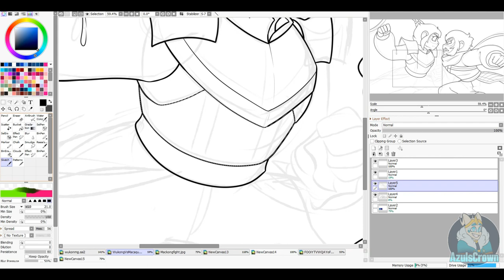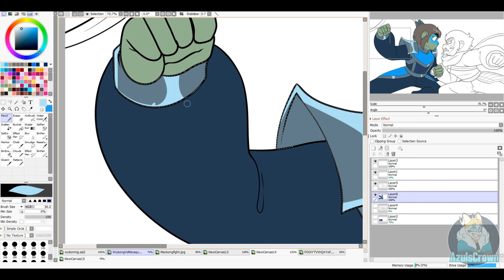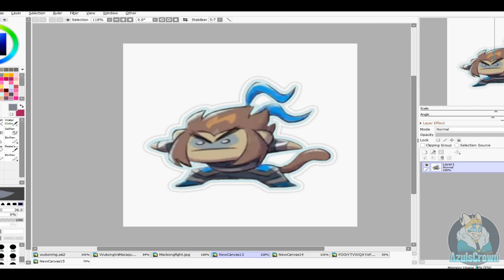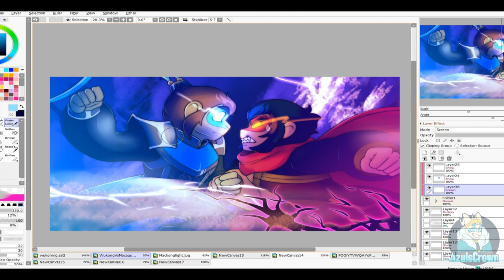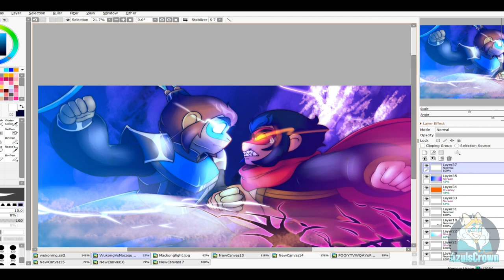Possessed!Wukong vs Macaque Screenshot Redraw || Speedpaint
Little redraw for the show cause I got brainrot!

- Hello!
I don’t claim any music in this video! You can find the original source here!
Go give them a follow!